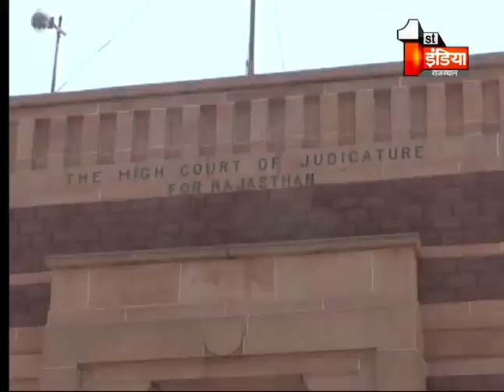पाली जिला प्रमुख पेमाराम की याचिका पर सुनवाई